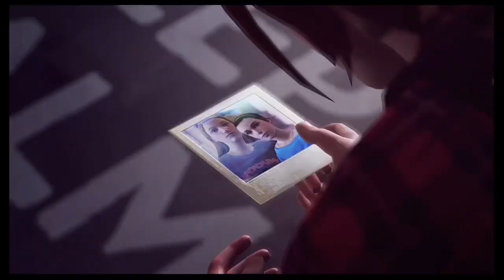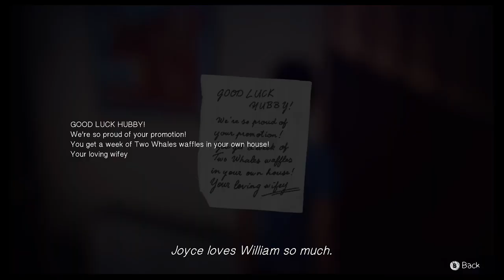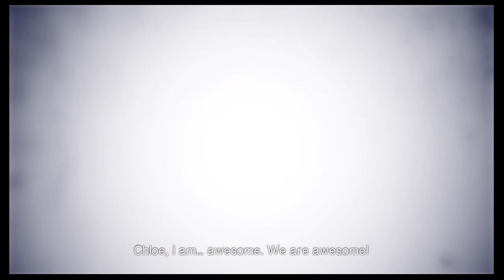Life is Strange: E3 Playthrough #11 Max's new power! D